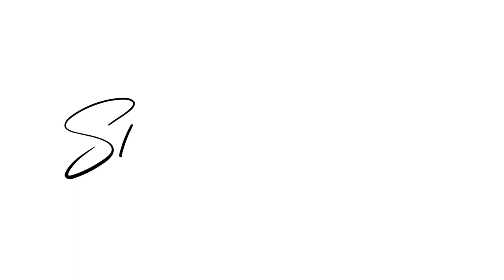HOCHZEITSEINMALEINS - VORBEREITUNG einer FREIEN TRAUUNG - Traurednerin Reinhardt Hassenzahl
Vom ersten Kontakt bis zur Trauung begleitet die Rednerin das Paar im Durchschnitt ein Jahr.

Nach der ersten Anfrage durch das Brautpaar gibt es ein unverbindliches Kennenlerngespräch, in dem man überprüfen kann, ob es zwischen dem Paar und der Rednerin wirklich passt.

Nach Zusage des Paares (und der Rednerin) wird alles vertraglich festgehalten, damit beide Seiten abgesichert sind.
Dann geht es in die intensivere Phase mit Fragebögen für das Paar und deren Herzensmenschen, Telefonaten, Chats, Traugespräch usw., bevor es dann, wenn alle wichtigen Informationen gesammelt wurden, ans Schreiben der Rede geht.

Ein paar Tage vor der Trauung gibt es noch ein abschließendes Telefonat, um eventuelle Fragen zu beantworten. Und dann ist es schon soweit: der große Tag ist da...